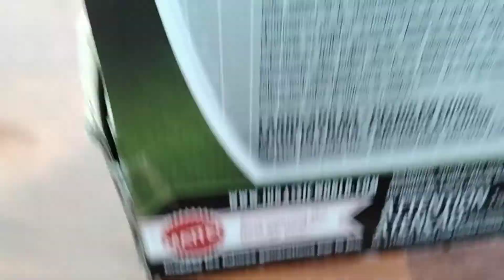roar attak ceratosaurus